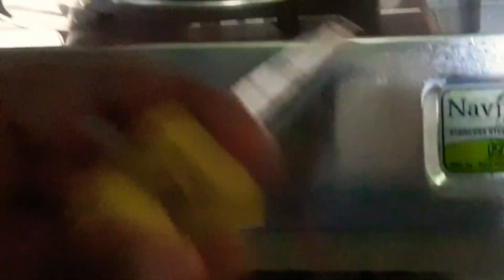ഇന്ന് നോമ്പ് തുറക്ക് ബ്രെഡ് നിറവ് ഉണ്ടാക്കിയാലോ....?? 😋😋RamZan spcl vlog :#2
My Gadgets  :  samsung galaxy A7000,
Editing  : vlogu